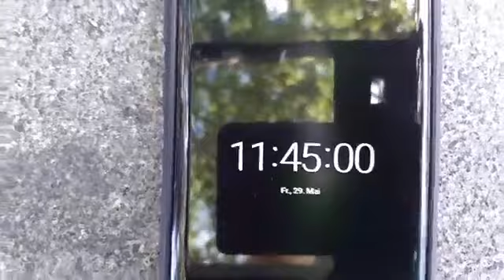dreiviertel12 (12) LIVE an der Kaiserpfalz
Dreiviertel Zwölf, irgendwo in Kaiserslautern: Das Stadtecho berichtet live über den Tag.

Heute senden wir von der Kaiserpfalz und dem Rathaus Kaiserslautern mit News zu den derzeitigen Besuchsregelungen im Westpfalzklinikum, der Bürgersprechstunde und den Schwimmbädern in der Stadt.

Moderation: Rolf Schmiedel